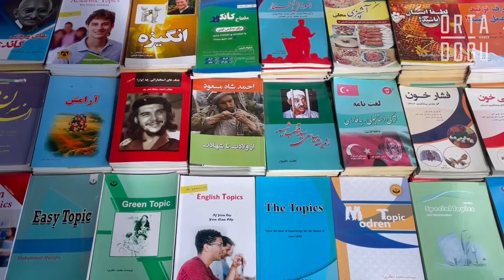Afganistan’da yıllardır değişmeyen tek şey: Kabil Kitap Çarşısı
Kabil'de öğrencilerin aradıkları her türlü kitabın adresi Kabil Kitap Çarşısı, ülkede yaşanan siyasi değişikliğe rağmen kitapseverlere hizmet vermeye devam ediyor.